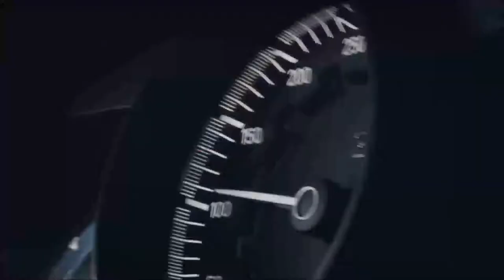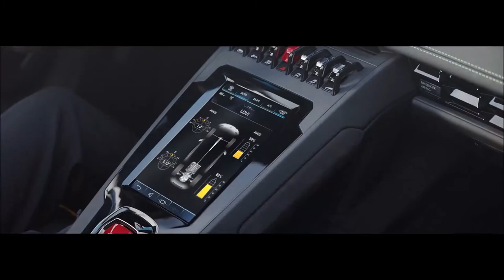Saint JHN - Roses (Xaos Remix 2021) ¦ Bugatti Chiron Pur Sport & Divo & Two Lamborghinis Huracán Evo